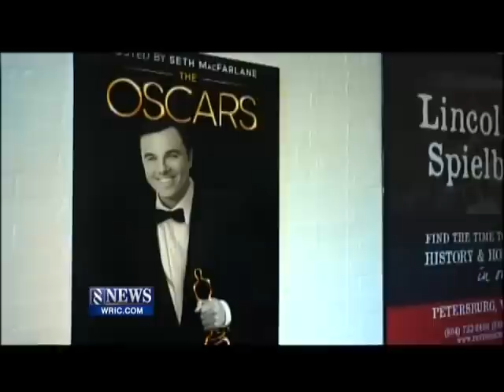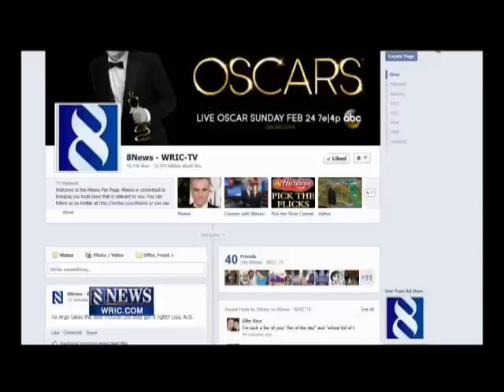Oscar Experience 2013